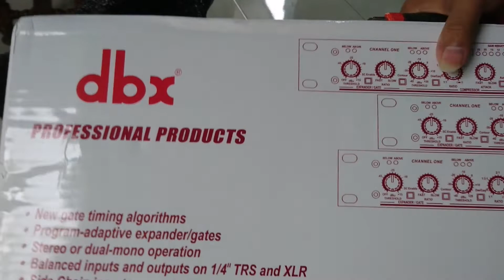Unboxing Perlengkapan Sound Sistem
Perlengkapan sound sistem

Rekomendasi Toko Perlengkapan Sound Sistem

COMPRESSOR DBX :
Outlet 01
Cek Compressor Dbx 166XL / compressor limiter Dbx 166XL GRADE A dengan harga Rp772.000. Dapatkan di Shopee sekarang!

Outlet 02
Cek DBX 166XL COMPRESSOR DBX 166 XL COMPRESSOR DAN LIMITER dengan harga Rp755.000. Dapatkan di Shopee sekarang!

Outlet 03
Cek COMPRESOR DBX 166xl dengan harga Rp752.400. Dapatkan di Shopee sekarang!

Cek Compressor Limiter DBX 166XL Grade A COMPRESSOR dbx 166xl Dbx166xl ( Bisa COD ) dengan harga Rp782.100. Dapatkan di Shopee sekarang!

Twetter RCF:

Outlet 01
Tweeter RCF Driver N450 PRECISION Drat terbaik profesional twiter dengan harga Rp188.500. Dapatkan di Shopee sekarang!

Outlet 02
Driver Tweeter Horn RCF N450 Precision Transducers dengan harga Rp194.000. Dapatkan di Shopee sekarang!

Speaker :

10 in ( kosong )

Cek PRECISION DEVICES COMPONENT SPEAKER PD123ER 12 inch dengan harga Rp659.000. Dapatkan di Shopee sekarang!

MID LOW PRECISION DEVICES COMPONENT SPEAKER PD 123ER PD123ER MID LOW 12 INCH dengan harga Rp665.000. Dapatkan di Shopee sekarang!

Cek speaker komponen precision PD153ER/PD 153 ER pd153 er 15 inch dengan harga Rp900.000. Dapatkan di Shopee sekarang!

Cek PRECISION DEVICES COMPONENT SPEAKER PD1850 18 inch dengan harga Rp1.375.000. Dapatkan di Shopee sekarang!